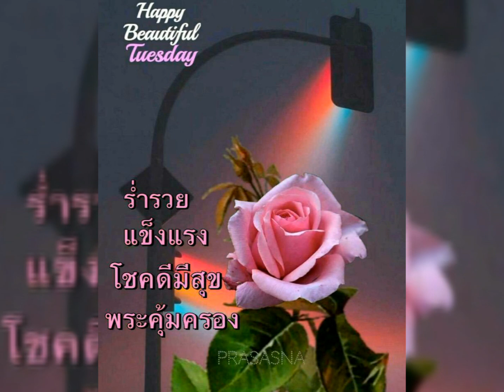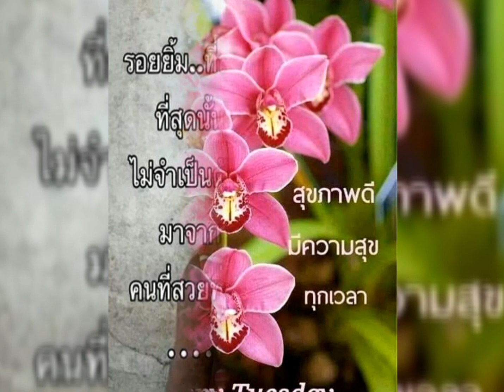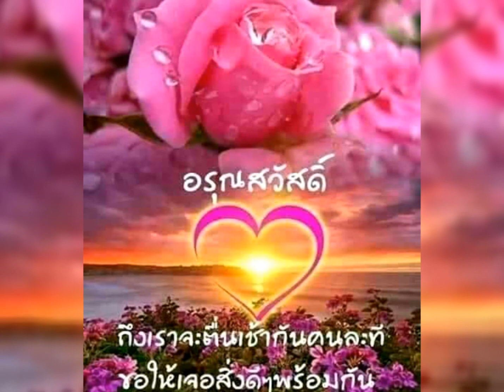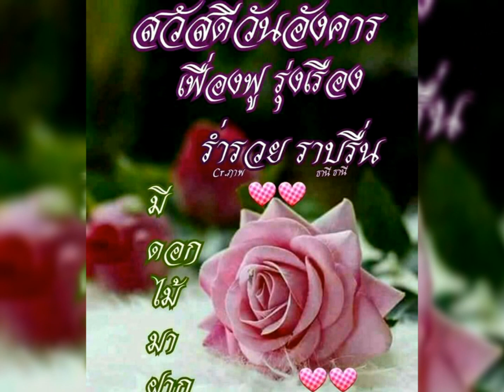สวัสดีวันอังคาร # กรนิการ์ # สลา คุณาวุฒิ